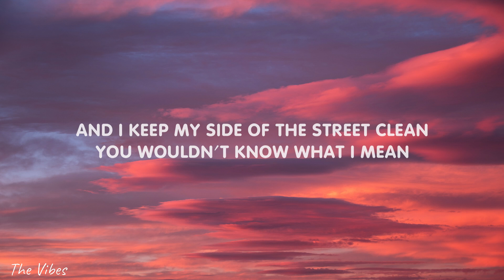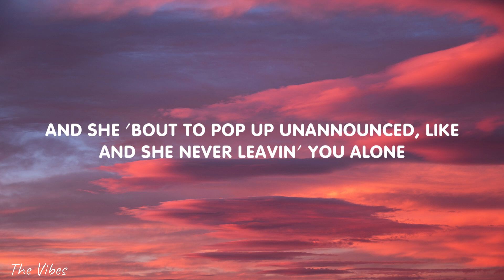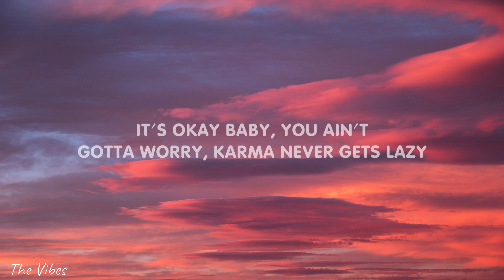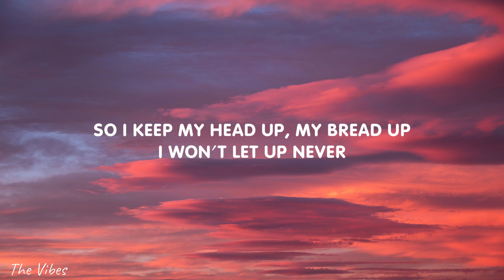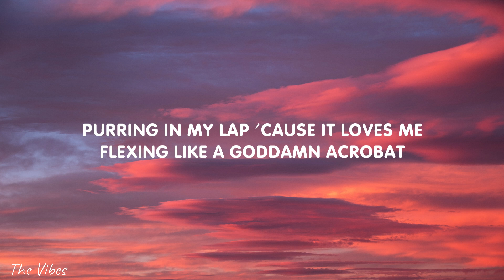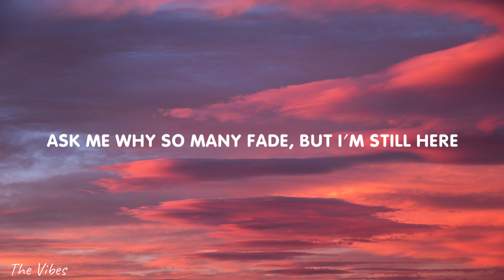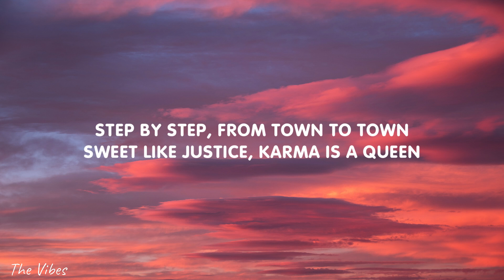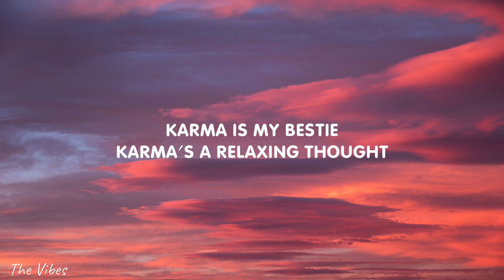Taylor Swift, Ice Spice - Karma (Lyrics)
🎤 Lyrics:
[Intro: Ice Spice]
Karma is that girl, like (Grah)

You flip the script for the hell of it

Karma is your tеxt by the bounce (Damn)
Karma is the fire in your house (Graah)
And she 'bout to pop up unannounced, like
Watch it put your opps up on the throne
Got you wavin' pretty white flags, fienin' for that cash
Thinkin' it'll save ya', now you switchin' up your behaviour
Promise you that you never endeavor with nothin' lesser, ever-ever
I be draggin' that wagon, karma is a beauty
Winning that pagent, grah

[Outro: Taylor Swift, Ice Spice]
Karma is my bestie (Yeah)
Karma's a relaxing thought
Karma's gonna hold you down

Karma is your tеxt by the bounce
Karma is the fire in your house
Ice Spice Karma Remix
Karma Ice Spice Lyrics
Karma Lyrics